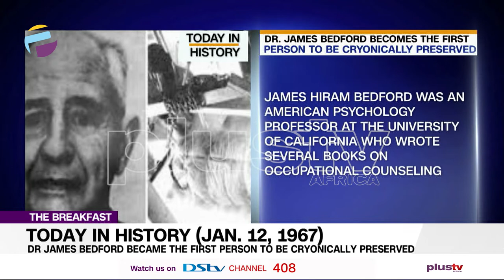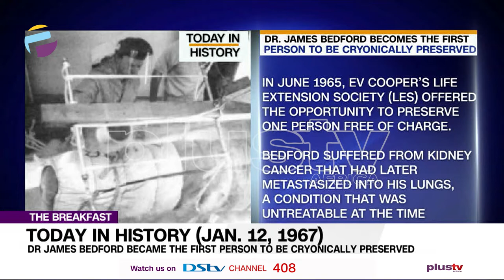Today in History - January 12th | THE BREAKFAST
Dr James Bedford Became The First Person To Be Cryonically Preserved
Government Raids Kills 143Boko Haram Fighters nIn Kolofata Cameroon